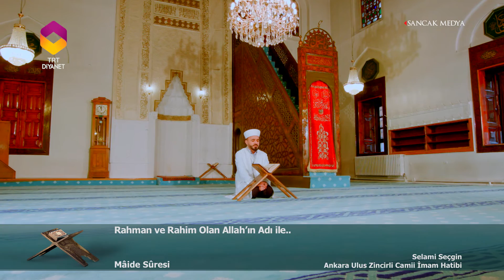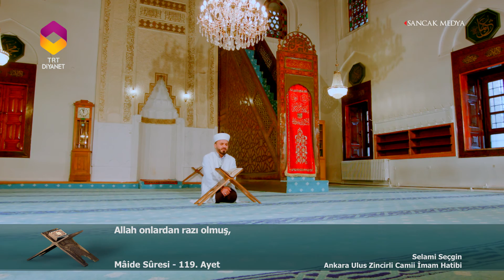TRT DİYANET - İmam ve Kıraat / 56.Bölüm - Selami Seçgin / Ankara Zincirli Camii İmam Hatibi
İmam ve Kıraat’da; Toplumumuzun manevi dinamiklerinden olan imamlık müessesi, Kuran’ı Kerim’in ruha dokunan yolu olan kıraat ile ekrana geliyor.